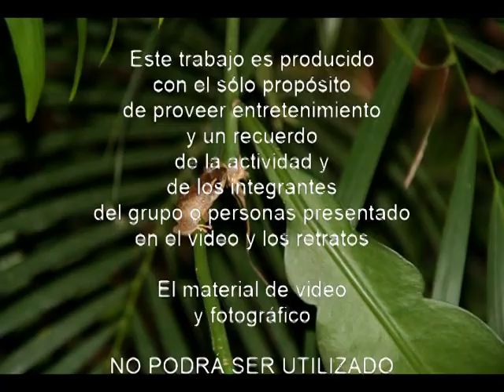8VA COPA LAS AMERICAS EL BALÓN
Momentos excitantes en manejo del balón durante los eventos de la 8va Copa Las Américas celebrada los dias 8, 9, 15 y 16 de diciembre de 2012 en el Colegio Universitario de Cayey, PR y auspiciada por la Escuela de Fútbol Taurinos de Cayey.